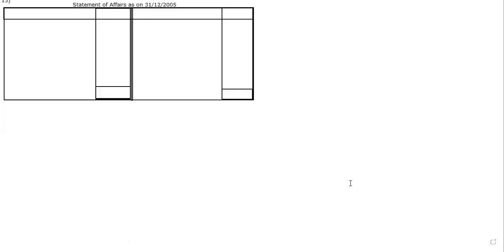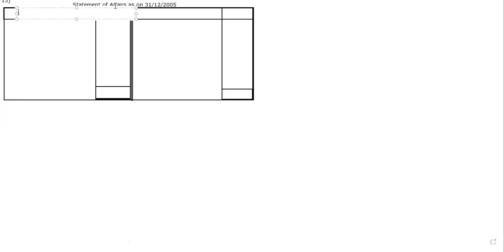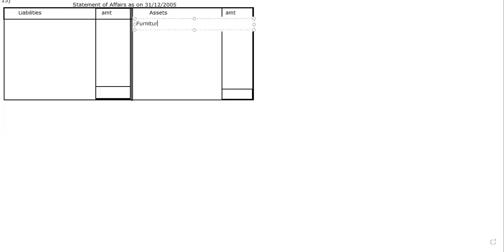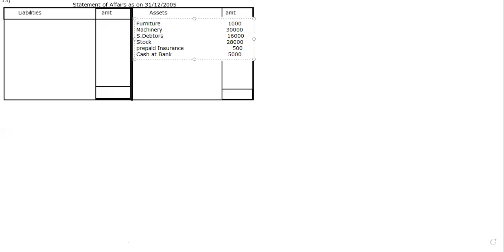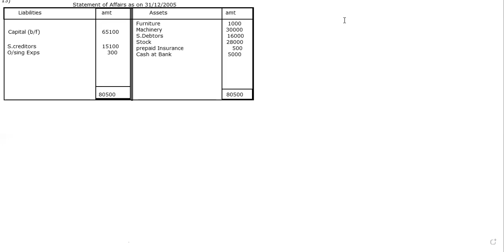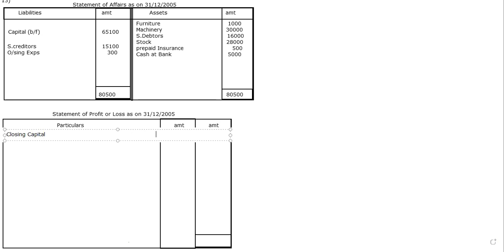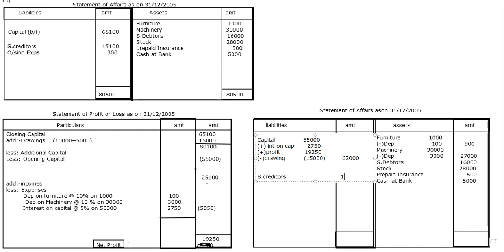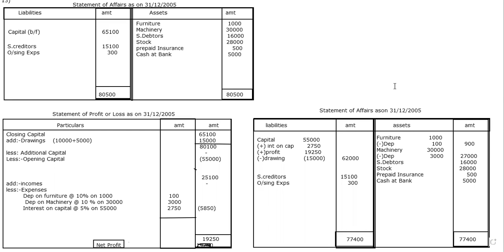single entry(30th april)